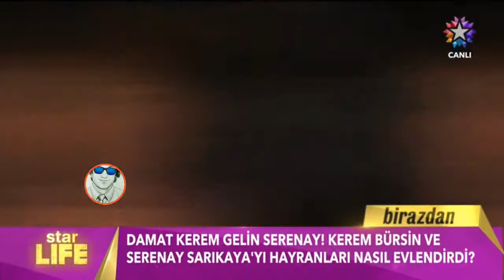Meryem ve Kenanli filmin galasinda şok